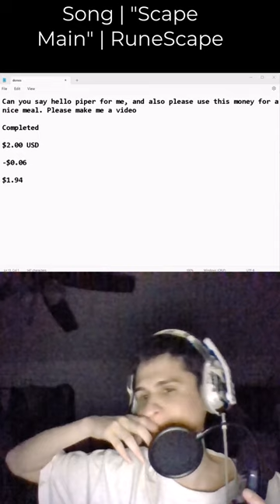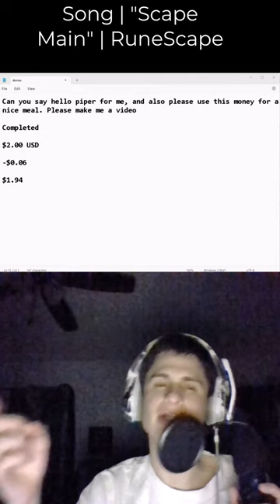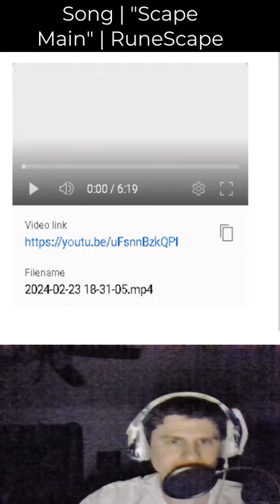Appreciate the 3 seperate donos!! | fanof reacts